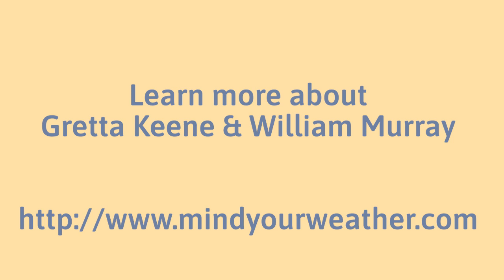Gretta Keene & William Murray | 3 Techniques for When the Ground Falls Away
Session Description:
Emotional distress can leave us feeling as if we've lost the ground beneath our feet. Three techniques that we've developed in our own lives and have taught to hundreds of clients in our psychotherapy practice are: A Full-Spectrum Perspective—using mindfulness to gain access to more useful responses to distressing experiences. 7 Steps for Using a Pause to End a Fight—a guide to identifying the “Something Important” that wants to be understood in a conflict. Circles of Compassion—creating an energetic connection of compassion that can transform even the most contentious relationship.

Please enjoy this Awareness Through Movement® video: Gretta Keene & William Murray | 3 Techniques for When the Ground Falls Away